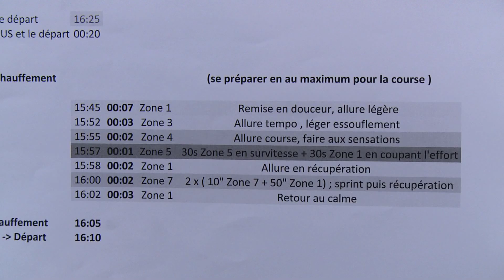Etape 9 : Vannes - Plumelec, concentration et échauffement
Retrouvez l'équipe AG2R LA MONDIALE pour découvrir les coulisses du team et en apprendre toujours plus sur vos cyclistes favoris. Retrouvez les coureurs juste avant le début du contre-la-montre par équipe. Concentration et échauffement.